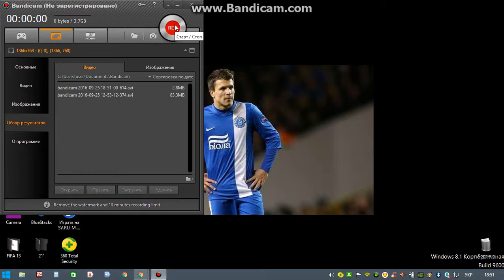Лига Чимпионоа карера за СИВИЛЮ №2 вийшли в плей офф